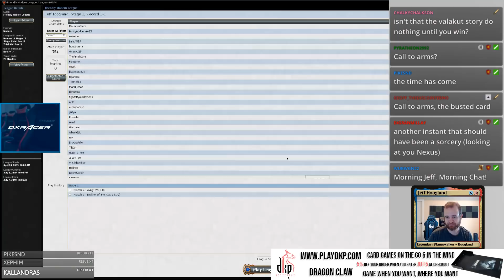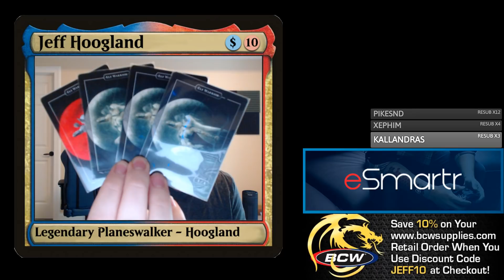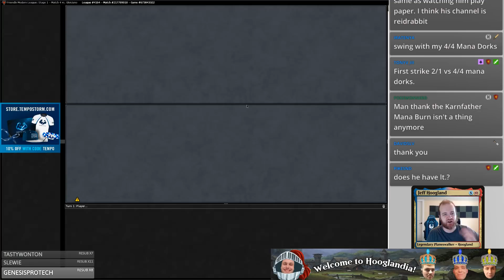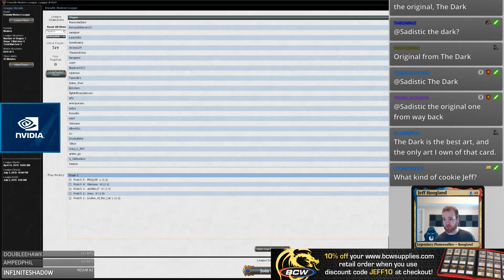Elves - Modern - May 17th, 2019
4 Blooming Marsh
4 Cavern of Souls
4 Collected Company
4 Dwynen's Elite
4 Elvish Mystic
4 Elvish Clancaller
4 Llanowar Elves
2 Ezuri, Renegade Leader
4 Forest
4 Elvish Archdruid
1 Horizon Canopy
4 Heritage Druid
4 Elves of Deep Shadow
1 Pendelhaven
4 Shaman of the Pack
4 Gilt-Leaf Palace
2 Lead the Stampede
2 Scavenging Ooze

3 Reclamation Sage
4 Damping Sphere
1 Scavenging Ooze
2 Lead the Stampede
2 Surgical Extraction
3 Dismember